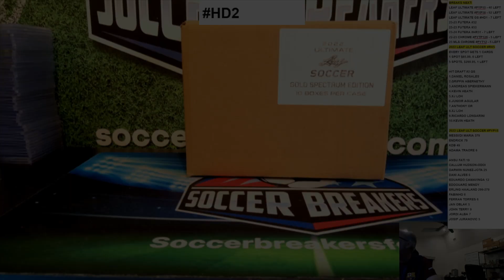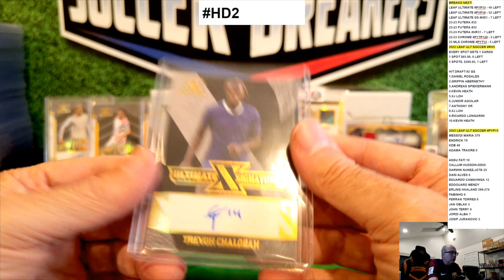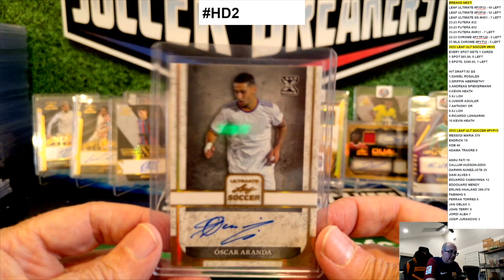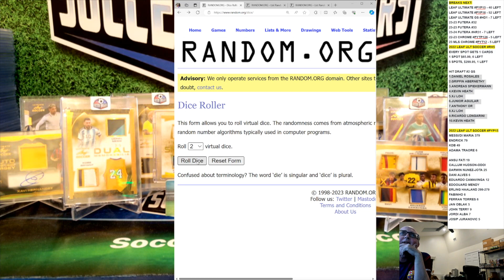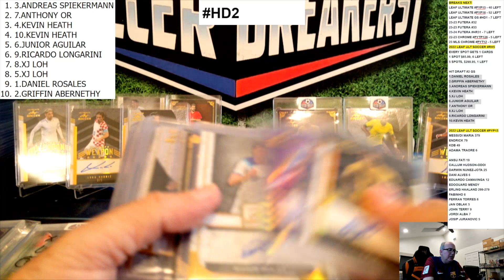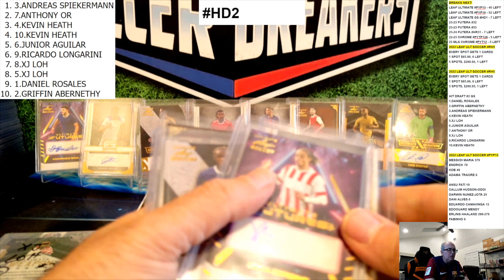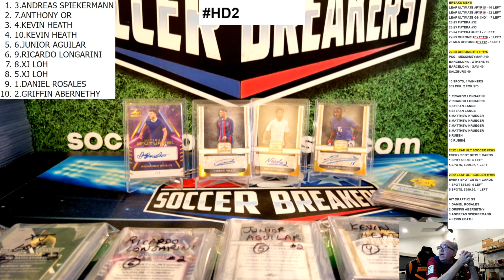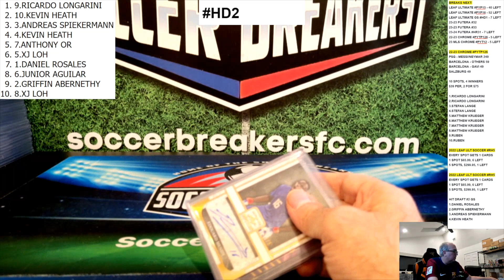2022 LEAF ULTIMATE GOLD SPECTRUM SOCCER 10 SPOT HIT DRAFT HD2 (SOCCER BREAKERS FC)